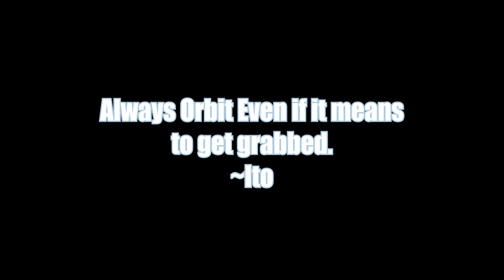Asahi Way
Always Orbit . . . NEVER BLIND! . . Even if it means to get grabbed.